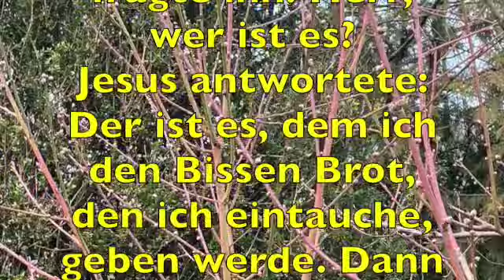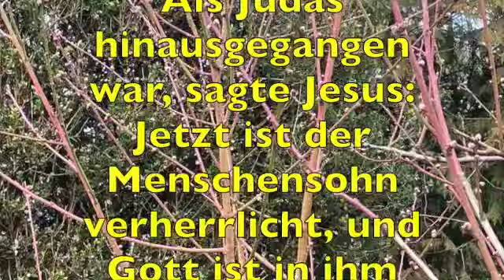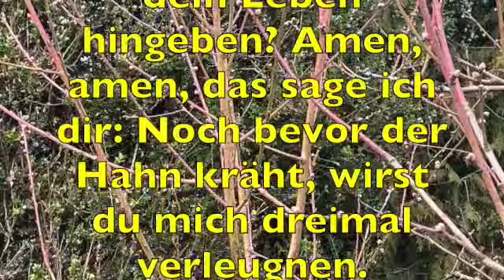Zwischen Nachfolge und Verrat - Geistlicher Impuls 30.3.2021